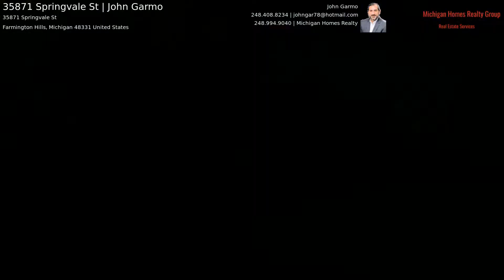35871 Springvale St | John Garmo